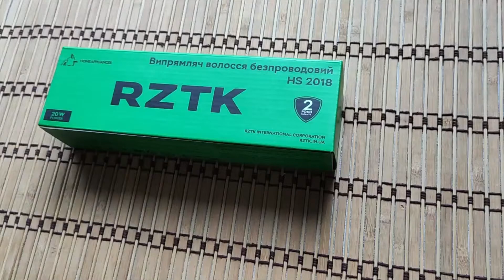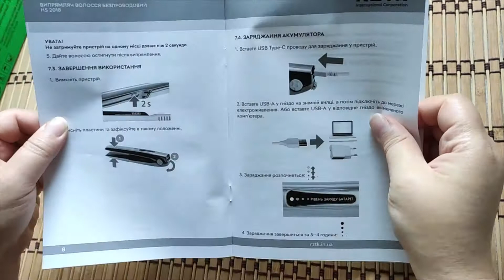Распаковка RZTK HS 2018 из Розетки